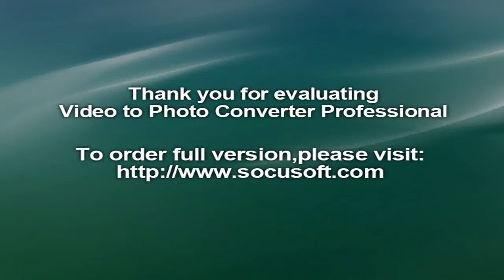Rio 2016 Tennis round one sees another massive upset, Williams sisters crash out of doubles